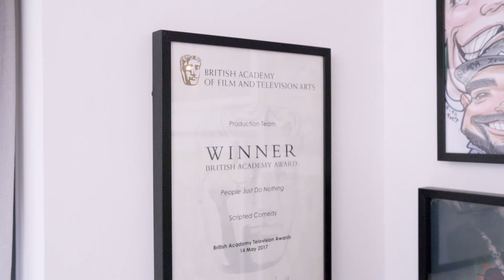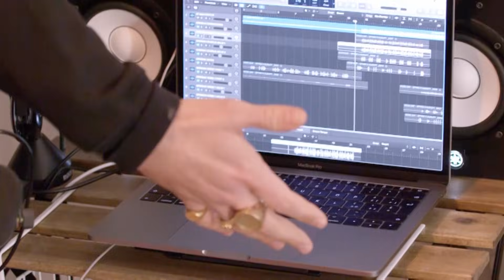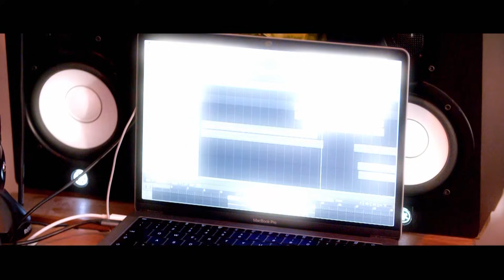EP #8: MC Grindah's London Lad Yard | MTV Cribs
EXCLUSIVE: Step into the People Just Do Nothing star MC Grindah's dope home studio...

Don’t miss brand new MTV Cribs on Mon 15th Dec @ 8pm – only on MTV UK!